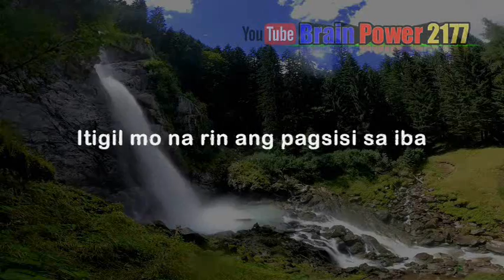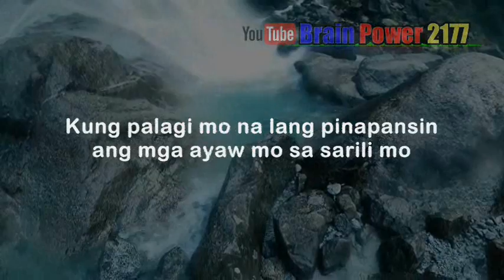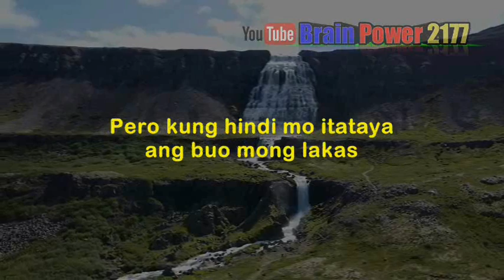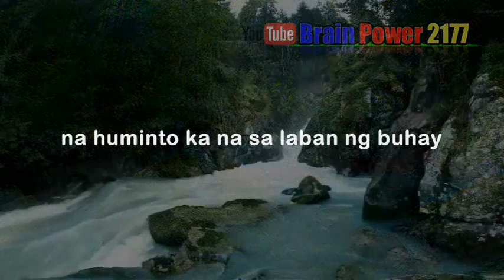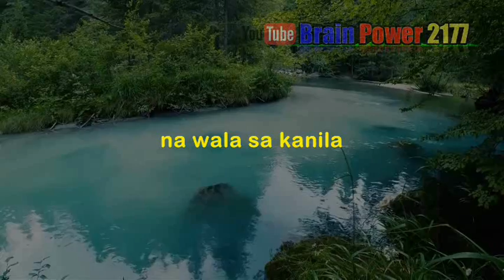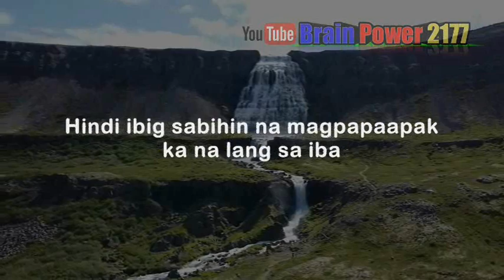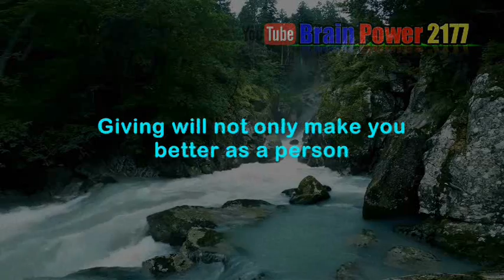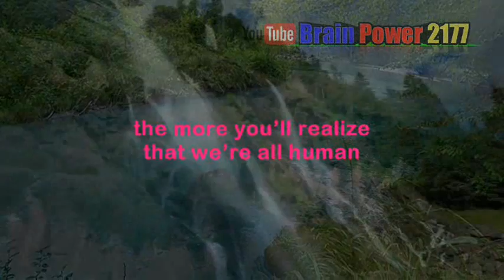How to live life to the fullest | Motivational speech Tagalog | Brain Power 2177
Ikaw lang ang gumagawa ng KAHULUGAN ng iyong buhay. Sa pamamagitan ng mga kilos mo at pinag-iisip mo. Kailangang may matutunan ka sa iyong buhay upang mas madali kang makaabante. Itigil mo na rin ang pagsisi sa iba kung ika'y nabibigo. What living life to the “fullest” looks like is up to you.